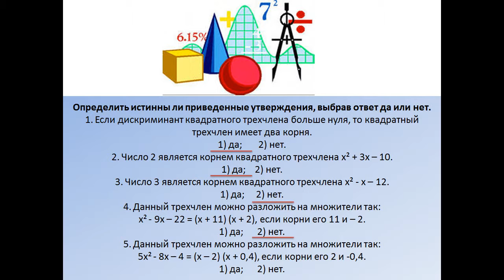Презентация урок в 9 классе